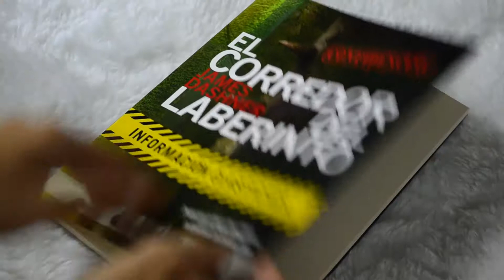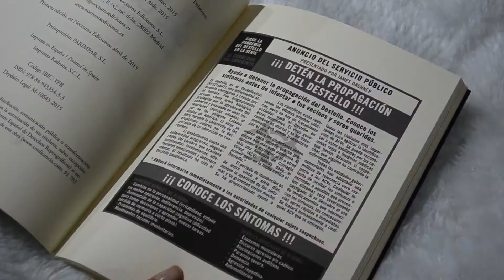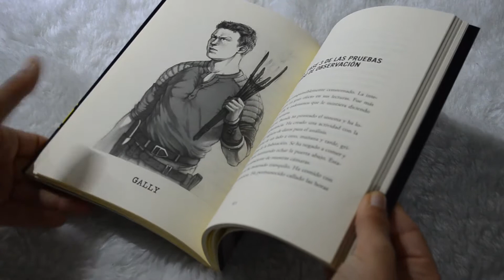Fotorreseña: El Corredor del Laberinto Información Clasificada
¡¡Tercera fotorreseña del canal!!

¡Muchas gracias por seguirme y nos vemos en el próximo vídeo!